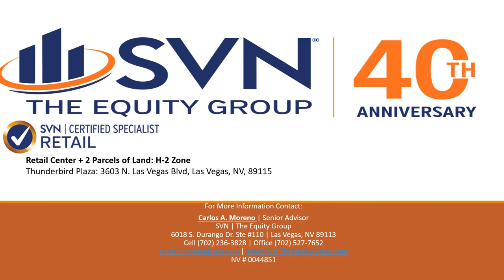Commercial Real Estate Sales: